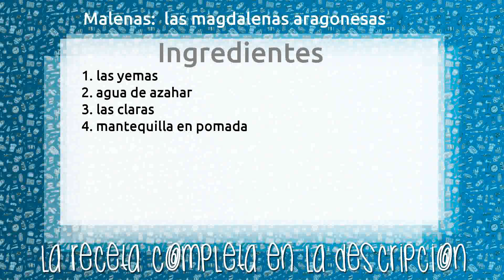Malenas: las magdalenas aragonesas